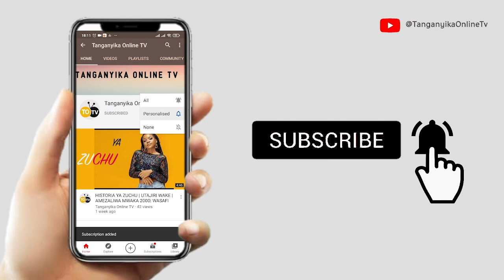MRITHI WA MAYELE HUYU HAPA / MAHOP IMESHINDIKANA / KUTAMBULISHWA KESHO